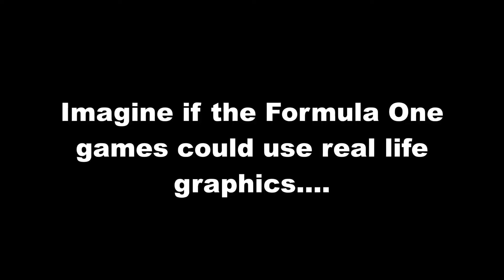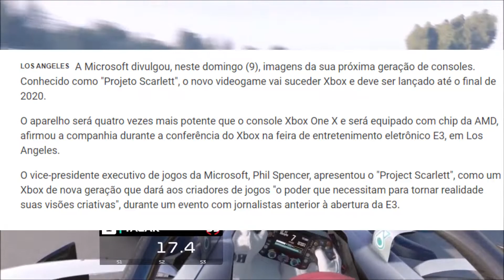GRÁFICOS FOTOREALISTAS MODGRÁFICO PS5 e XBOX SCARLET 2020 PROMETE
Ambos os novos consoles PS5 e Xbox Scarlet, estão previstos para lançamento até o final de 2020 podemos esperar consoles bem renovados em quesito hardware, e esperamos que os mesmo venham aprimorados com novas tecnologias como o RayTracing, so o tempo dirá.

Contribua com o canal através do StreamLabs ou por depósito em conta

AGÊNCIA 0190-2 CONTA CORRENTE 74.009-8 BANCO DO BRASIL
NOME DANILO APARECIDO DOS SANTOS